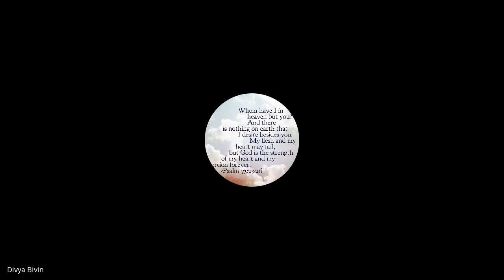Prophetic & Apostolic Ministry | Lecture 3 : BC207-PAM-20230201